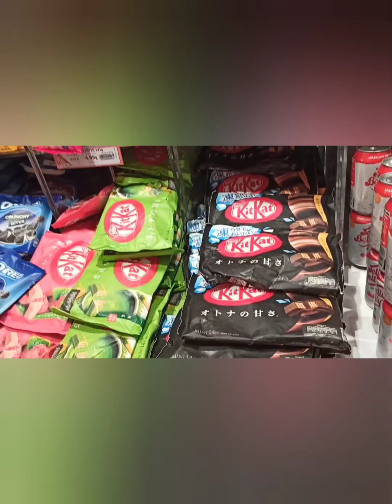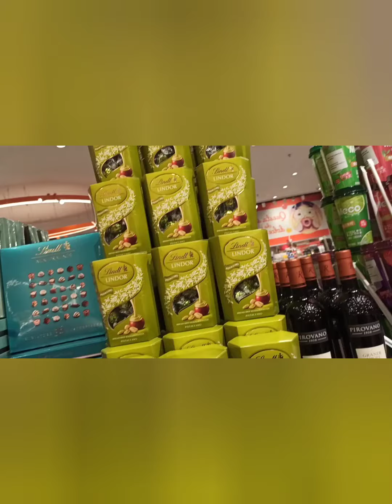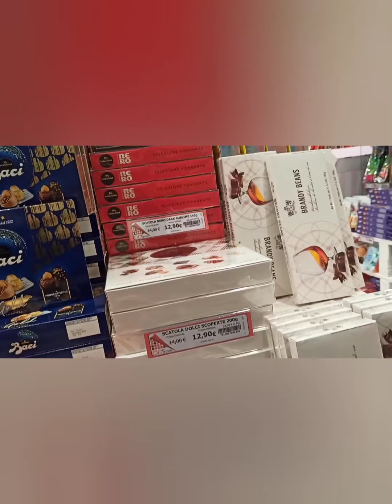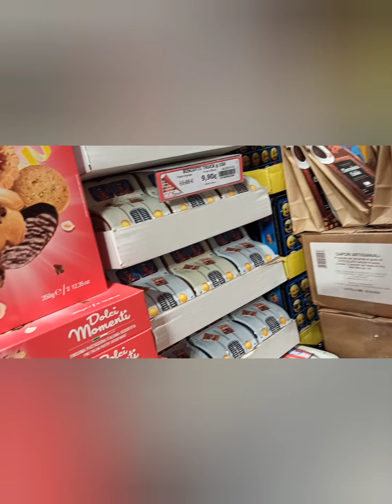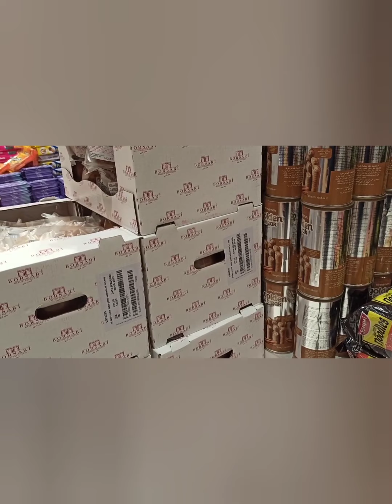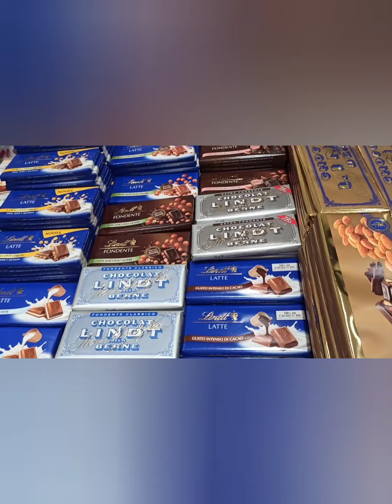For my eyes only /mahirap na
Hello guys
This video is quite different  because  we happened to stop at
this shop  which sell  chocolates, candies n etc. for short all
Sweets.
It's so colorful and very attractive and all yummy, but for my eyes only.